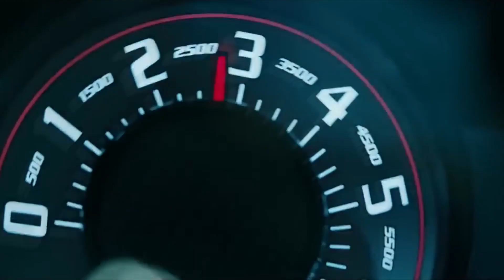🔧 Rebuilding ► Dodge SRT Viper SC ► Car Mechanic Simulator 2018 ► Gameplay PC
2013 Dodge SRT Viper SC (V8 DOHC Supercharged). JunkYard. Restoration. Car Mechanic Simulator 2018. Gameplay PC. Walkthrough. No Commentary